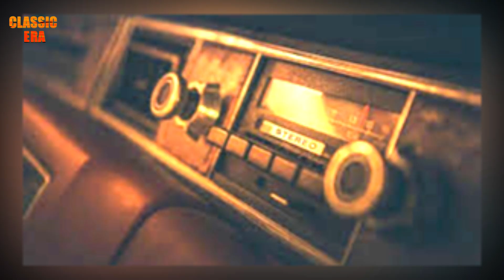मो. रफी के इस गाने से रातों रात मशहूर होने वाली यह अदाकारा अचानक बॉलीवुड से कैसे हो गई गायब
मोहम्मद रफी के गाने से रातों रात हो गई मशहूर होने वाली यह अदाकारा अचानक बॉलीवुड से कैसे हो गई गायब  Biography Of Yashmin Vinita Bhatt
1. First Biography of Mohammed Rafi In Hindi(Book Will be delived at your home)
2. EBook - First Biography of Mohammed Rafi In Hindi
3. Biography of Madhubala (Book Will be delived at your home)
4, Deewana Mujhsa Nahin (Rafi Ki Dunia/The World of Rafi) (Book Will be delived at your home)
5. Sadabahar Anand : Dev Anand: Biography of Eevergreen Actor Dev Anand (Ebook)
6. Mohammed Rafi : Golden Voice of the Silver Screen (Book Will be delived
7. Dilip Kumar : Sikhar Ka Safar: Biography of Dilip Kumar in Hindi EBOOk (Hindi Edition)
8. Saregama Carvaan Hindi - Portable Music Player with 5000 Preloaded
9. Oxygen Concentrator (93% concentration at 5L)
About Channel Classic Era  : This channel is devoted to Great Legends, Great Films and Great Music of Classic/Golden Era In India. This Channel is trying to bring the works of legendary artists close to the people. We are remained unflinchingly committed in its effort to identify, uphold and showcase the brilliance in different artistic traditions that exist in this country. Be it in Music, Drama, Dance, Visual Art or Literature. Our endeavor is to carry forward our traditions and heritage forward.
क्लासिक एरा चैनल सिनेमा, साहित्य, कला, संगीत, राजनीति, समाज सेवा, चिकित्सा एवं अन्य क्षेत्रों की महान हस्तियों को समर्पित है। इस चैनल के माध्यम से विभिन्न क्षेत्रों की प्रमुख हस्तियों के विभिन्न पहलुओं को आपके सामने लाने का प्रयास किया जाता है।
Request related to Copy Right  :
classic era, old movies,  aaj tak live, ardh satya full movie,
aur pyaar ho gaya, aye mere dil ke chain, bollywood news